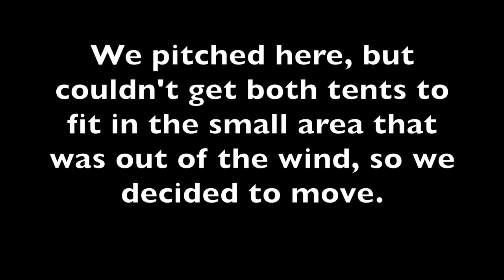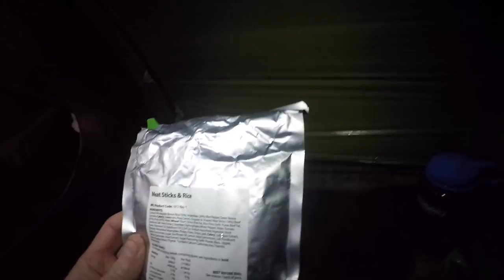Camping in the wind and Rain | 2 Nights wild Camping on Dartmoor | Foggintor Quarry | Sheepstor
Wild Camping on Dartmoor National Park for 2 nights during Winter. I visited Dartmoor with my Friend Rob from the Wild Camper channel on YouTube. We drove down on Friday but arrived after nightfall so had to navigate in the dark to our first camp spot which was at Foggintor Quarry, we were wet and cold but happy to be out on the Moors.
Day 2 we made our way to Sheepstor with the weather set to get worse, the forecast was for high winds over night, the mist rolled in and visibility was poor, so choosing a camp spot carefully was a high priority.

While this was a fun trip our safety was always important and we had the right equipment and enough knowledge to survive what was put in front of us.
I would not recommend heading out on to Dartmoor during the winter months without experience, the correct equipment and skill set.